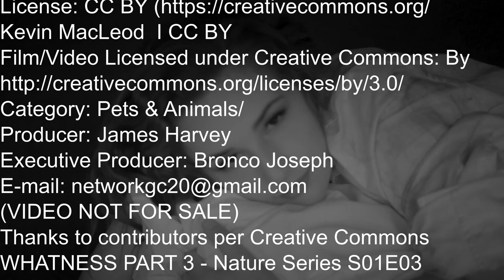NATURE SERIES PART 3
Chris and his team in this video are now settled in their studies and their teachers are pleased with their work. Join them on their journey to making the world a better place and also watch funny wild animals such as hyenas take down a giant buffalo by the balls. You’ll also like seeing a leopard making a meal out of a huge crocodile, not to mention seeing an elephant rescuing a buffalo from lions. And the best part is a Zebra defeating a lion and eventually rescue one of its own from it, you’re definitely going to enjoy this video very much!!